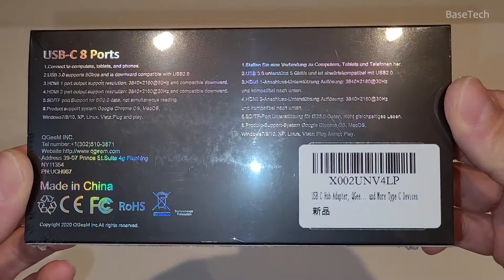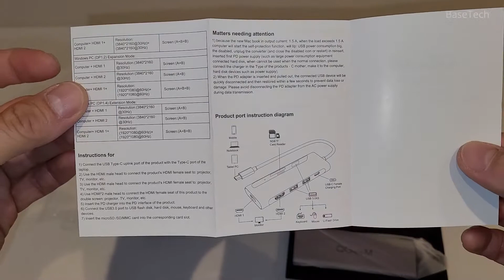QGeeM USB-C 8 in 1 Hub Adapter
Here's a video of unboxing a QGeeM USB-C 8 in 1 Hub Adapter, ASMR.

USB-C Hub Adapter, QGeeM 8 in 1 USB Type C Thunderbolt 3 Hub, Dual Display Docking Station with 4K Dual HDMI, 87W Power Delivery, 3 USB 3.0 Ports, TF&SD Card, Compatible with MacBook Pro, Chromebook, XPS and More Type C Devices, PC, etc.

Plug and Play Super Expansion USB-C Hub: The USB-C Hub easy to expand your USB C port device to dual HDMI ports monitor, support 3 USB 3.0 ports, TF&SD card reader up to 2TB and 87W PD port will give you a blazing-fast charging speed experience. You can enjoy USB 3.1 Type C data transfer and type c 87w PD charging and display expansion 2 displays at the same time.

Super-Vivid Dual HDMI 4K Displays: USB C Adapter Hub support up to 2 displays on the same-screen or split-screen mode. (Tips: When two displays are connected: 1. OS system, the laptop and the displays can be adjusted to mirror or split screen mode, but the two external displays can only be in mirror mode. 2. Windows system, laptop and two display screen can reach 1080P@60Hz).

Super-speed Data Transfer & PD Charging: One USB-C dock, meet your all needs. 3 USB 3.0 Ports, support transmission speed rates of up to 5Gbps.It is a perfect connection for keyboard/mouse. PD Port support charging up to 87W for MacBook or other Type-C devices with PD Protocol. Give you a blazing-fast charging speed experience. TF&SD card slot enables safe data transmission.

Widely Compatible: Compatible with MacBook Pro 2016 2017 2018 and above, MacBook Air 2016 above - (Not for previous generation MacBook Air & Pro), New iMac/Pro, Surface Book 2/Go, Chromebook, Pixelbook, Dell, HP, Huawei mate 20/P20,Samsung S8/S8 Plus/S9/ S9 Plus /S10, more full-functional Type C devices. (See Product Description).

Great quality item for the price. Sold online.

Starting a new YouTube channel ?